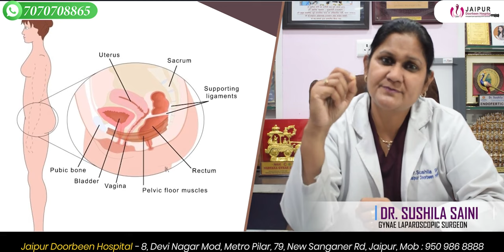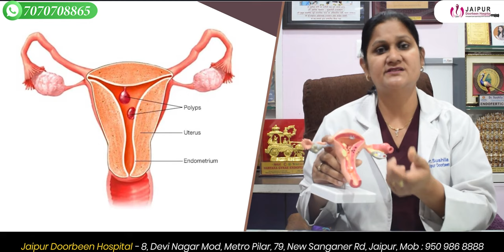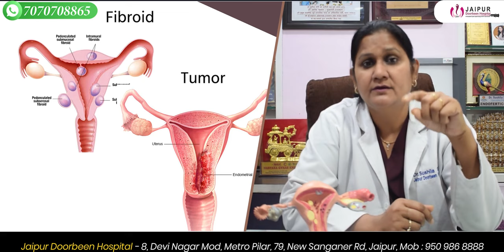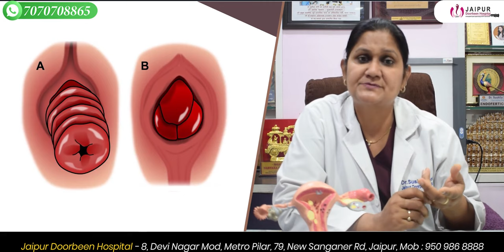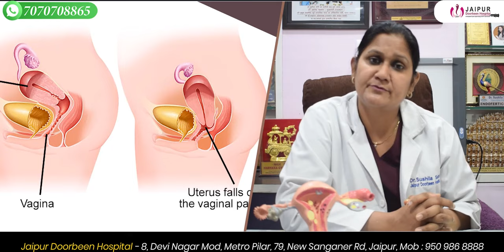Prolapse के लक्षण कैसे पहचानें | Kaise Pata Kre prolapse ki samasya hai ya nahi | Dr Sushila Saini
क्या आपको लगता है कि आपका गर्भाशय (बच्चेदानी) अपनी जगह से खिसक गया है? ये Prolapse के लक्षण है, @JaipurDoorbeenHospital  के Dr Sushila Saini इस वीडियो में Prolapse के लक्षणों के बारे में चर्चा की है। अधिक जानकारी के लिए वीडियो देखें।